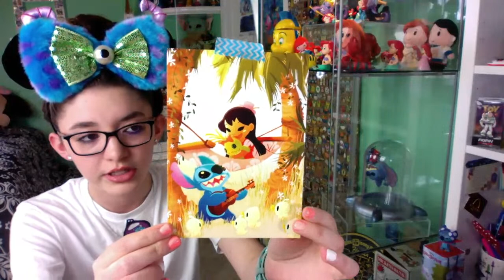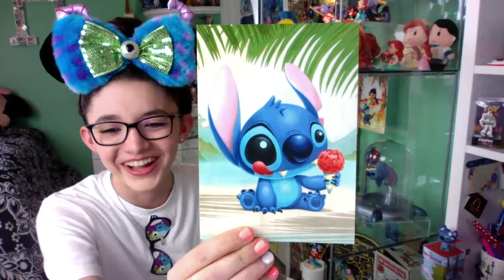Creating a Disney Collection Display LIVE & Answering Collector Questions! // Disney Cupcake LIVE 8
Today I am going to be making my Disney Summer display! I am going to be cleaning and reorganizing my Display case and making a Hawaii/Lilo & Stitch/Moana shelf for the summer! While I do this I will be answering your questions about collecting or about my different disney collections!

ℹ️About: My name is Hailey and I am an EXTREME DISNEY LOVER!!! I started this YouTube channel after being bullied in 2014, I wanted to do what I enjoy and inspire others to do the same. I enjoy Collecting all things disney! I enjoy filming and creating content for other big Disney fans (like myself)! I love sharing my Disney collection in my videos along with reviewing the newest Disney products! I love to film at the Disney parks and share my love and knowledge of those magical places. I hope to one day travel to all of the Disney resorts around the world. and take you all on this magical ride through my Disney life! In the end my goal is to one day work for the Walt Disney company!

Camera info:
Camera: Cannon 80D & Cannon G7X Mark II
Microphone: Rode Mic Go
Editing Software: IMovie & Premere Pro
Thumbnails edited on: MOLDIV (app) & Photoshop
Started Youtube: January, 18th, 2015